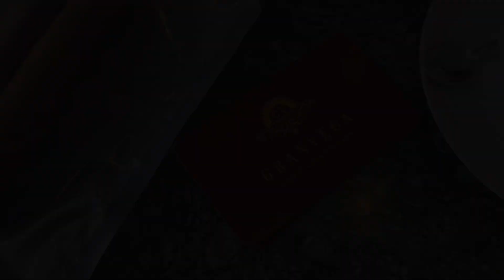🇨🇺Cuba Custom Roll / Gran Vega 🔥